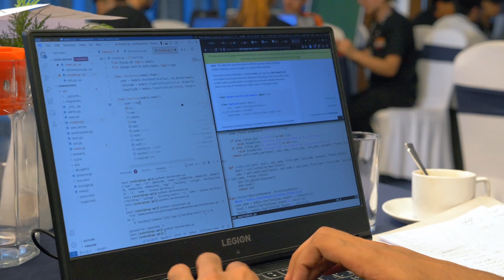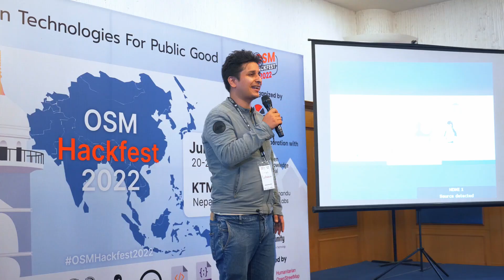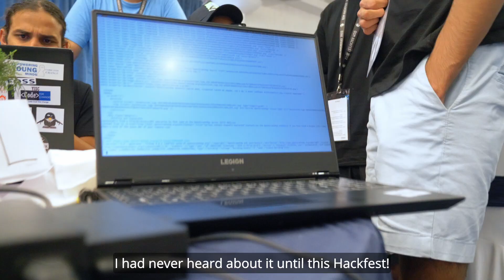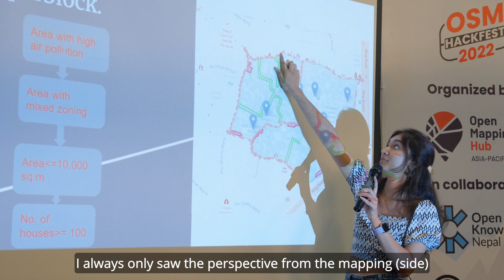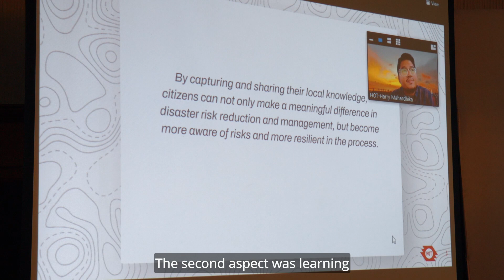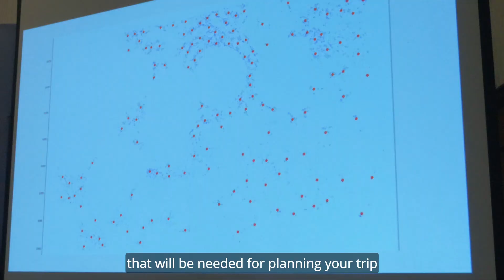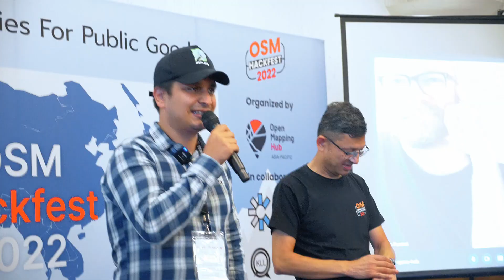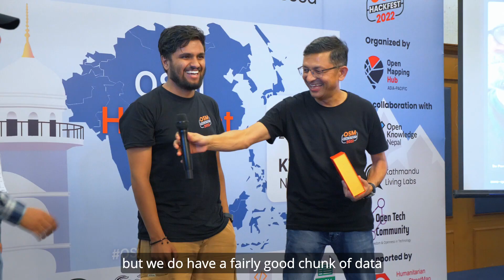OSM Hackfest Nepal 2022 - first of its kind!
OSM Hackfest 2022 was the first ever national competition in Nepal that provided students with the opportunity to:
- Utilize the free and open source geographical database of the world to build impactful civic tools and technologies.
- Gain a deeper understanding of OSM & Open Technologies.
- Showcase ideas and skillsets on a regional scale.

After a rigorous selection process, participants underwent a closed camp for a week where they worked in groups to develop their project further! Here's an overview of the Hackfest!